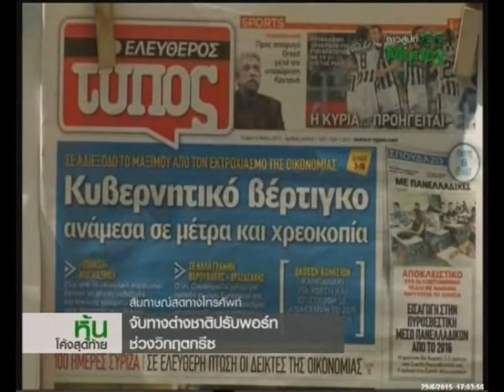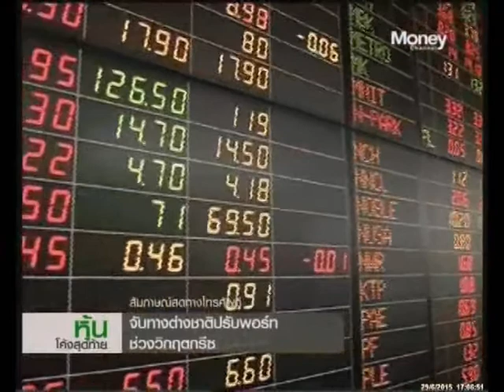จับทางต่างชาติปรับพอร์ท ช่วงวิกฤตกรีซ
ตลาดหุ้นไทยเผชิญแรงขาย ซึ่งเป็นไปในทิศทางเดียวกันกับภูมิภาคและตลาดหุ้นทั่วโลก จากประเด็นกรีซที่กำลังจะข้ามผ่านเส้นตายการจ่ายคืนหนี้ ขณะเดียวกัน ทางการกรีซได้ประกาศใช้ capital control เพื่อป้องกันธนาคารล้ม
ส่วนสถานการณ์แรงขายในรอบนี้ ดูแล้วจะหนักหนาแค่ไหน? และจะฉุดตลาดหุ้นไทย ต่อไปอย่างไร?